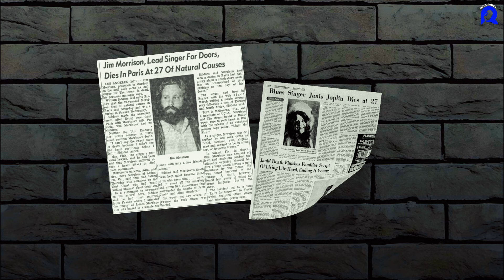💔JIM MORRISON y JANIS JOPLIN: La verdad detrás del encuentro más turbulento del ROCK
En este video, exploramos uno de los momentos más infames en la historia del rock: el día que Jim Morrison, líder de The Doors, se puso insoportable con Janis Joplin, la reina del blues rock. Descubre los detalles de este encuentro caótico, las tensiones detrás de las leyendas y cómo este incidente dejó una huella imborrable en la relación entre estas dos icónicas estrellas de la música.